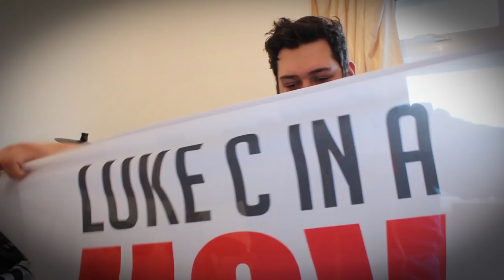Welcome to Luke C in a HGV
►James Parkinson
►Kevin Moreland
►Dan Rance
►Stu Norman
►David Buckley
►Stacey Hudd
►Rob Demery
►Trevor Cox
►Wayne Toop
►Cabcooking